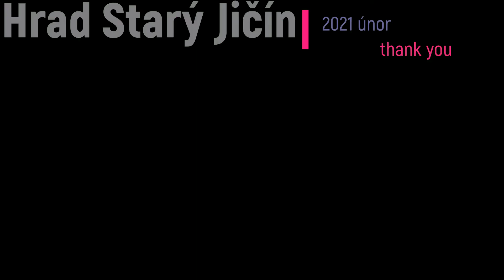StarýJičín, Zima 2021, únor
Polétání kolem zříceniny hradu Starý Jičín.